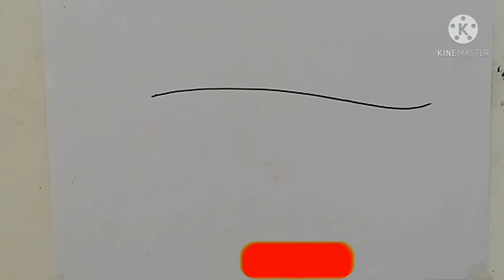Cara Mudah Menggambar ikan Hiu Untuk Anak-anak PAUD/TK